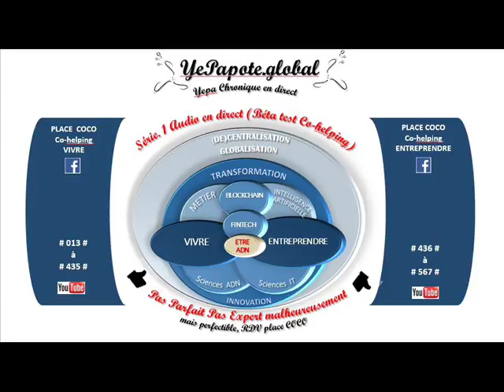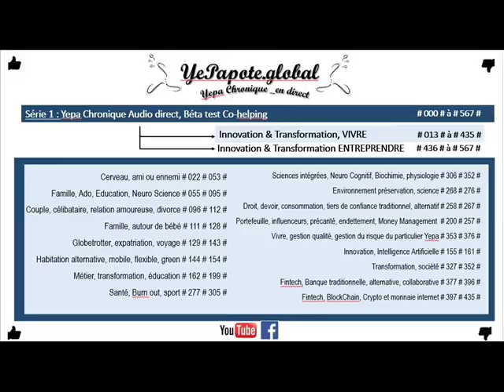#135# Immunité, Désordre gastrique : Alimentation, pourquoi suis-je malade dans les autres pays ?